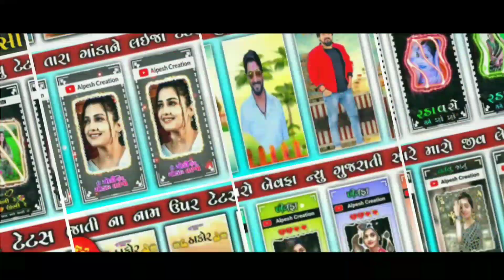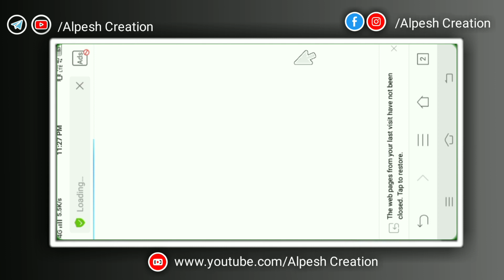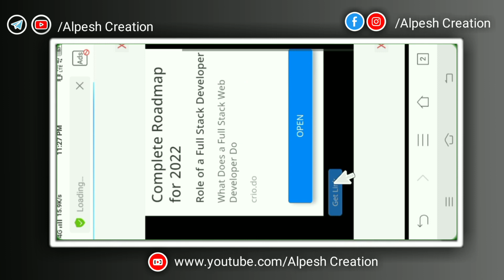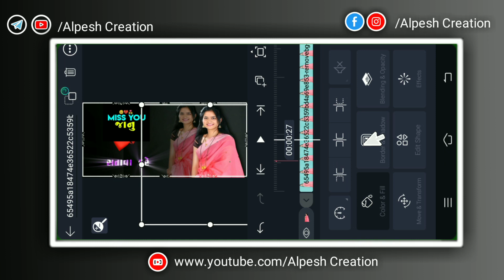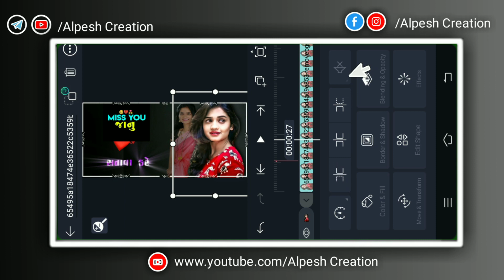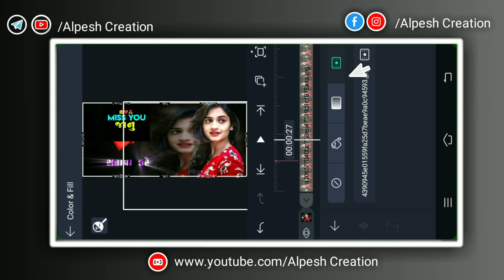ન્યુ ગુજરાતી લવ સોંગ ટેટસ એડિટિંગ New trending gujarati bewafa status editin Alight motion editing